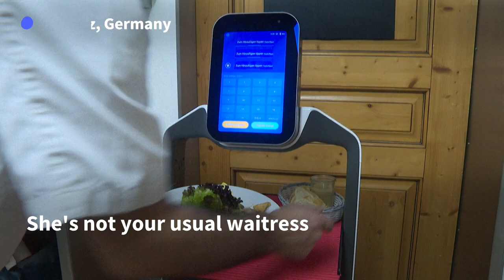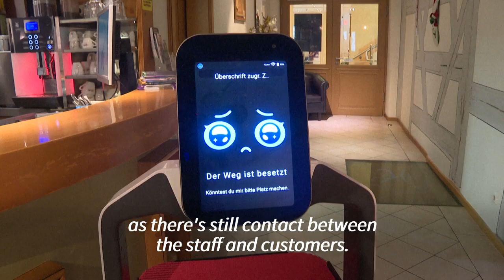Restaurant rescued by ‘Hilde’ the robot | AFP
After facing staff shortages for several years, the traditional Bavarian restaurant "Grünen Baum" in the small German town of Dormitz has found a high-tech solution: hiring a robot named "Hilde".